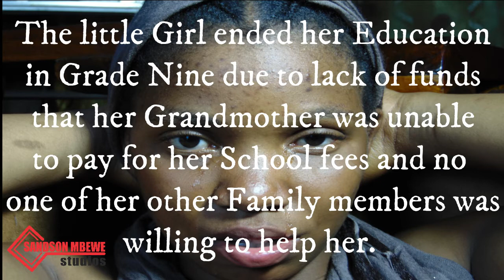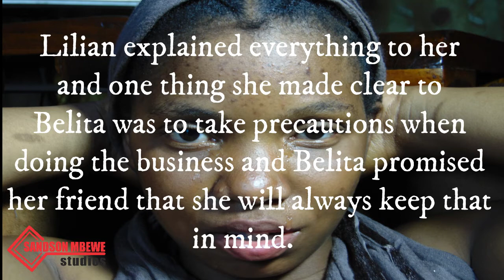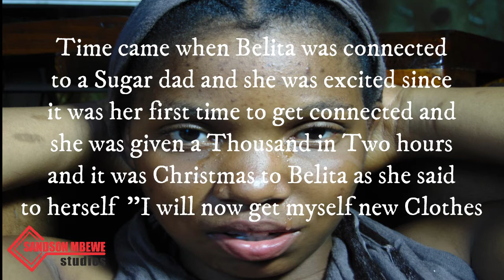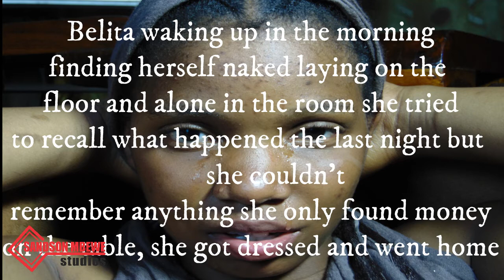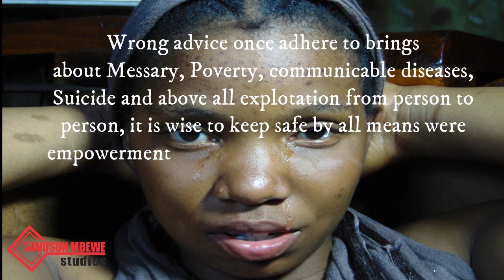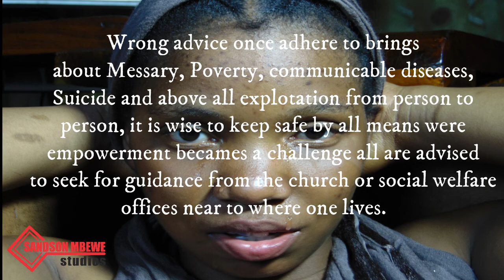Belita the sex seller (lyrics)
Belita is a young girl who was raised in Misisi compound but due to lack of funds she end up finding herself in a grave.